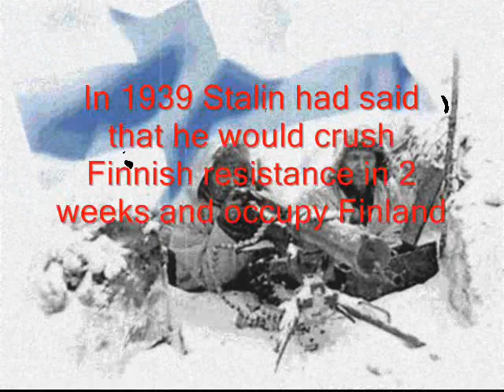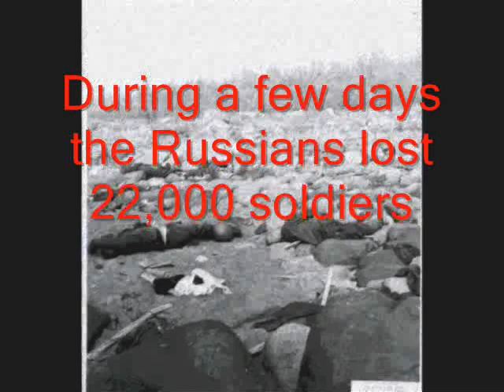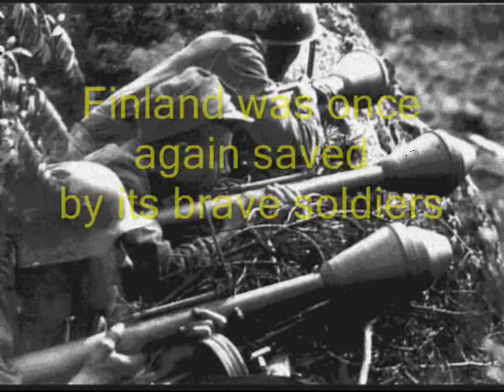Finnish History 2 - Nordic History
Finnish History - Part 2